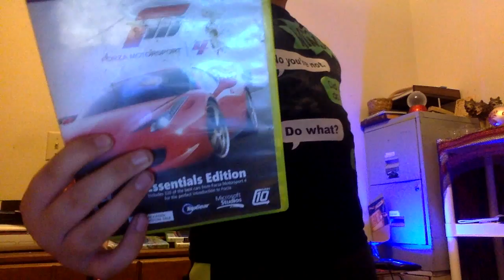Welcome to my channel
This is the start of my channel and I know I made some mistakes, like when I said I didn't know how to make an intro, I actually meant to say outro. BTW I am 13 so if you don't like watching kids playing then sorry!